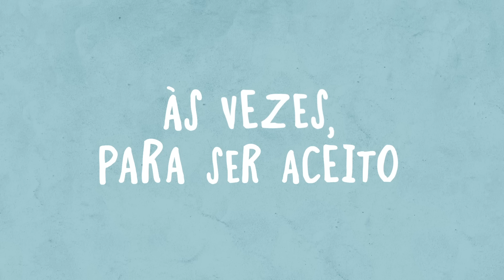Atypical | Trailer oficial | Netflix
Atypical é uma história sobre amadurecimento que retrata a vida de um jovem autista de 18 anos (interpretado por Keir Gilchrist) e sua busca por amor e independência. Ao mesmo tempo em que Sam vive sua jornada divertida e emocionante de autodescoberta, o resto da família precisa enfrentar as mudanças em sua própria vida. Com Jennifer Jason Leigh, Michael Rapaport, Brigette Lundy-Paine e Amy Okuda no elenco, Atypical estreia em 11 de agosto, só na Netflix.